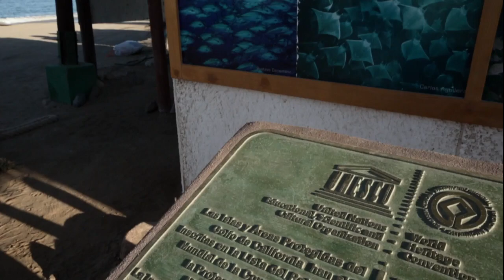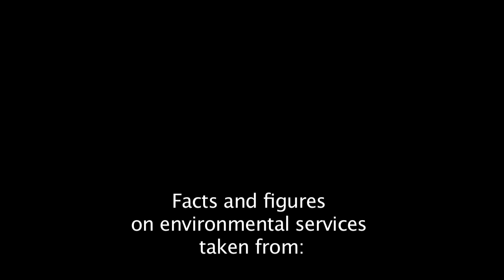Cabo Pulmo National Park Environmental Services. WILDCOAST / COSTASALVAJE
Discover the benefits provided to us by Cabo Pulmo National Park coral reef.